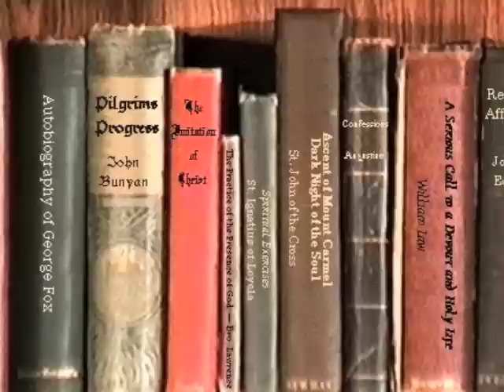GTA PSA Example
This PSA was made by the TAs for COM 1000 in Fall 2010.